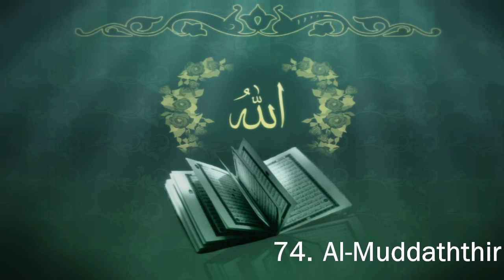Surah 74. Al-Muddaththir - Sheikh Maher Al Muaiqly